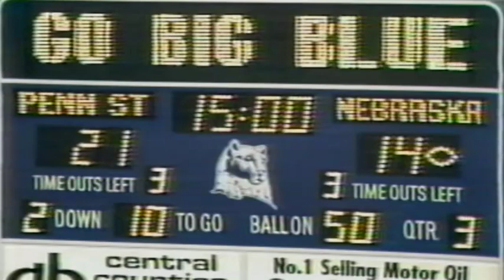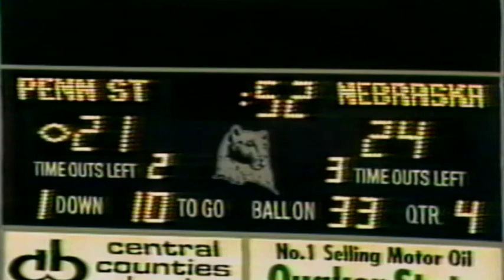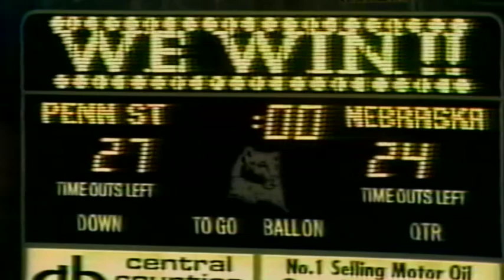Penn State vs Nebraska 1982 The Nittany Lions defeat the Cornhuskers in a classic at Beaver Stadium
Tom Osborne & Joe Paterno square off in Beaver Stadium during the 1982 season in what would become known as the greatest game every played in Beaver Stadium History. An excerpt from "The Field of Dreams" a short documentary regarding the history of Beaver Stadiuim.